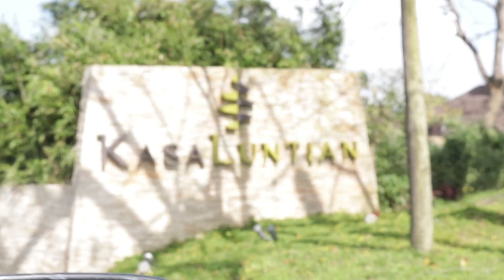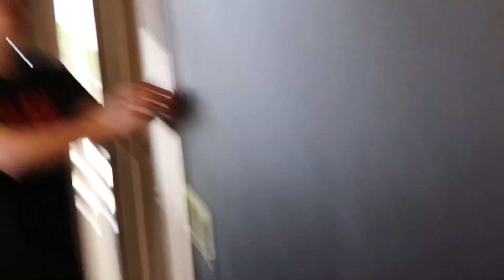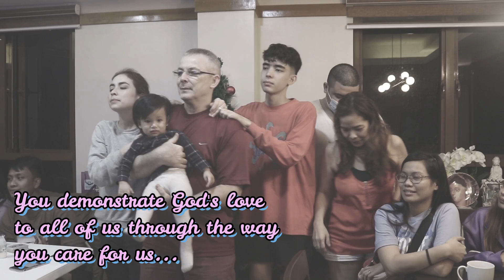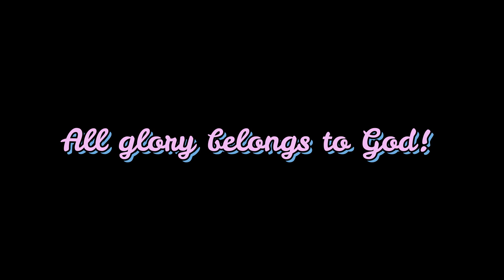MY DAD'S EMOTIONAL BDAY CELEBRATION IN A PENTHOUSE IN TAGAYTAY!!! | Cherise Katriel